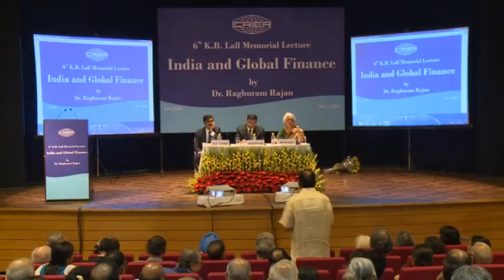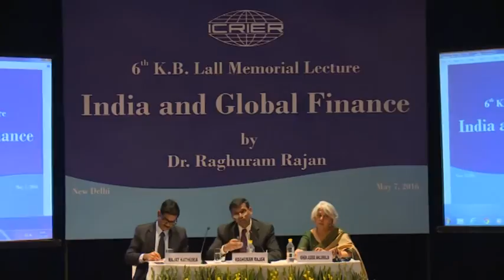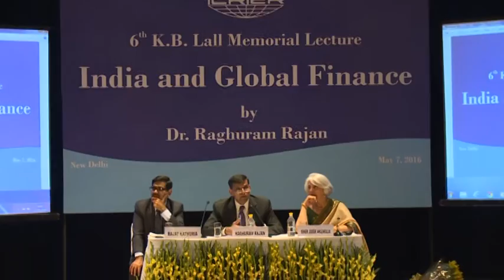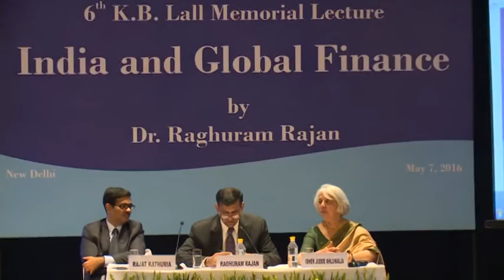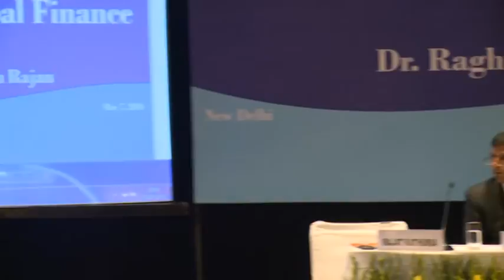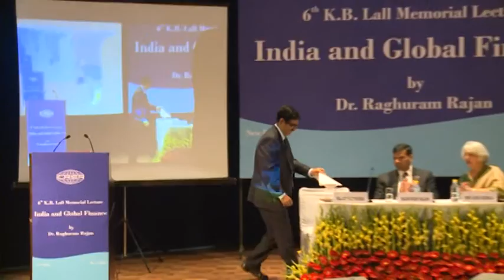6th K. B. Lall Memorial Lecture by Dr. Raghuram Rajan, Governor, RBI Part-2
6th K. B. Lall Memorial Lecture by Dr. Raghuram Rajan, Governor, Reserve Bank of India

07 May 2016